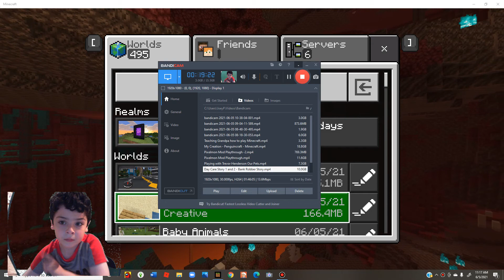Found Ben10 - Minecraft